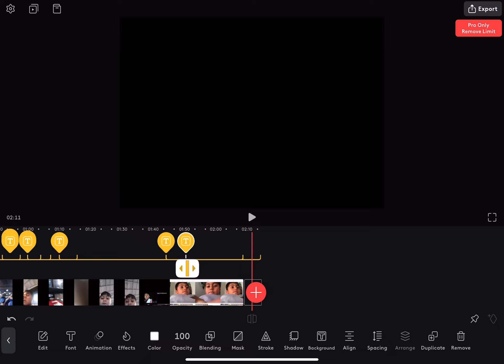Going Back To My First Video... | Behind The Camera